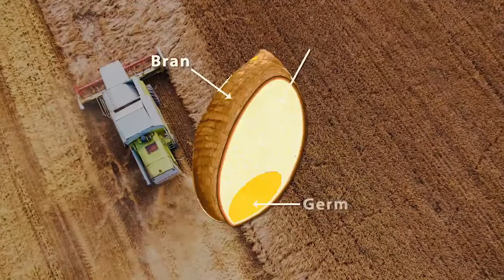Path to Plate - Go for the Whole Grain